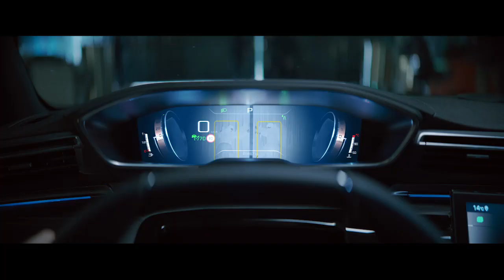Nieuwe Peugeot 508 nu in de showroom!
De nieuwe Peugeot 508 is gearriveerd en staat nu in onze showrooms. De eerste exemplaren zijn reeds afgeleverd aan klanten die hun Peugeot 508 vorig jaar al bestelden. Dus u kunt 'm nu ook al tegenkomen op de weg! We zijn trots op ons nieuwe topmodel! Kom langs voor een proefrit